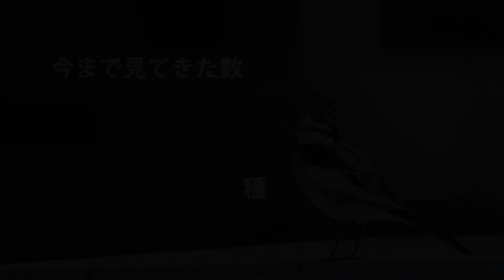【野鳥観察】川のほとりで探鳥したら、最高に可愛い小鳥と出会った！ Vlog74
今回は…というか、今回も川で野鳥観察！サギにツバメにカラス、カモ！ほんとはシギやチドリをたくさん観たかったんですが、ポイントに着く前に土砂降りに(泣)　しかしまぁ超可愛いスズメたちに出会えたのですべて良し。

【野鳥解説チャンネル《野鳥解説のイーパさん》】

【使用機材・持ち物】

カメラ：SONY α1
レンズ：SEL200600G　FE 200-600mm F5.6-6.3 G OSS
レンズキャリア：Mr Jan Gear Lens Carrier System
三脚：National Geographic NGPH001
双眼鏡：Vixen アルテスJ HR10×42WP

【BGM】

ユーフルカ【木漏れ日の放課後】
のる【natural time】
のる【Open the future】
のる【ミニブーケ】
魔王魂【Feels happiness piano ver.】